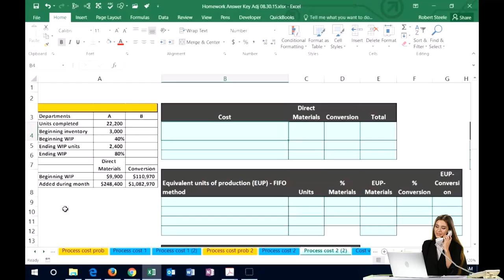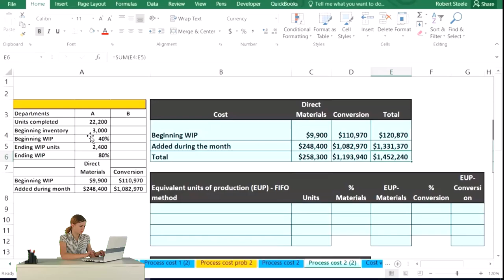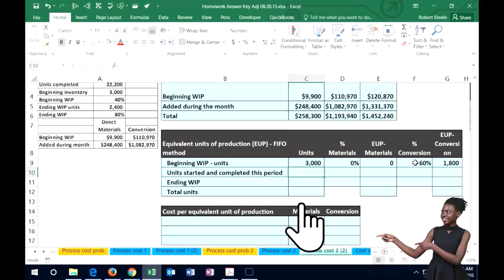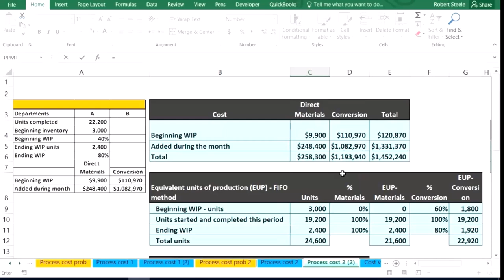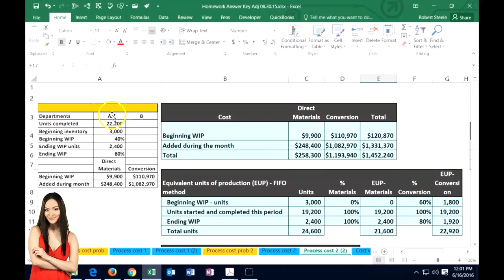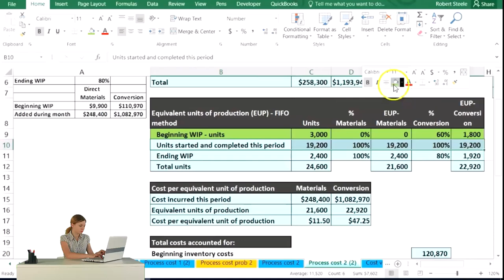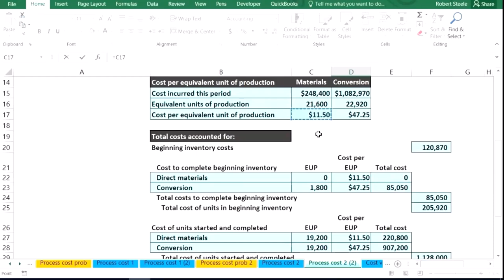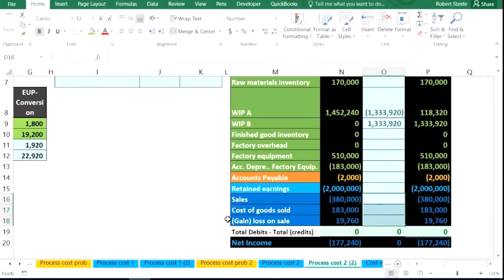Costo del proceso, cálculo de unidades equivalentes ADJ 2000.50 Contabilidad financiera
Costo del proceso, cálculo de unidades equivalentes ADJ
Contabilidad financiera